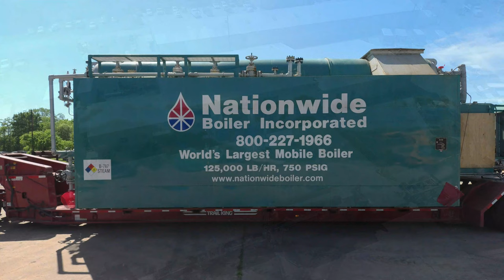Drone Footage: 125,000 lb/hr World's Largest Trailer-Mounted Boiler Moves Again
Nationwide Boiler partners with multiple reputable companies that make up our remote storage and maintenance facilities. This allows us better serve our customers nationwide, helping to save them time and money when a temporary boiler is required.

Our newest storage & maintenance facility in Alvin, TX is owned and operated by Total Boiler & Mechanical, a complete boiler and specialty welding service provider. Thanks to Total Boiler for capturing this awesome drone footage of our "World's Largest" 125,000 lb/hr trailer-mounted boiler!